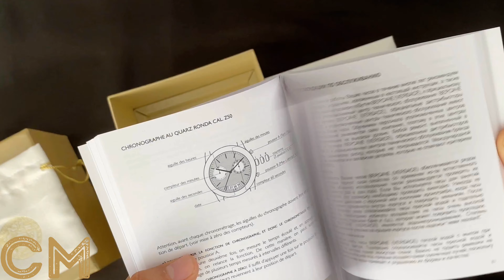Versace Palazzo Empire 45mm watch (unboxing)